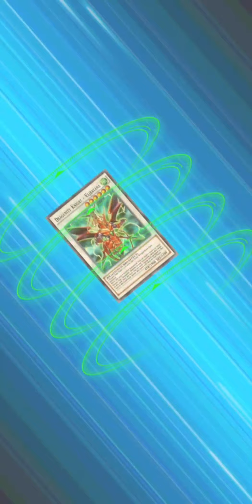DRAGUNITY Post Banlist +SUPPORT ! || Chronicle of Glory ! [Yu-Gi-Oh! Duel Links]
Decklist (works only with the Smartphone App)